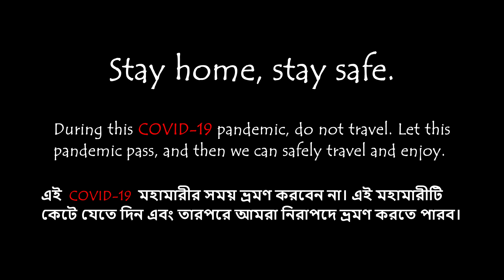Tilabari To Kalimpong | Morgan House | Tashiding Tourism Property | Episode 3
On the third day of our Kolkata to north Bengal road trip, we drove from Tilabari in Lataguri to Kalimpong. We stayed at the West Bengal Tourism Development Corporation Limited (WBTDCL) Morgan House and Tashiding Tourism Property, earlier Tashiding Tourist Lodge. We went from Tilabari to Kalimpong, via Garubathan and Lava. It is a perfect rain drive on the mountains. This video shows our drive experience and travel. The remaining journey will follow in the next episodes.

The links to all the other videos in this series are given below: